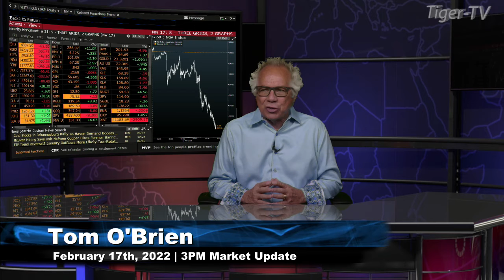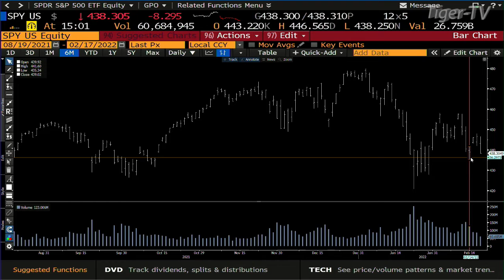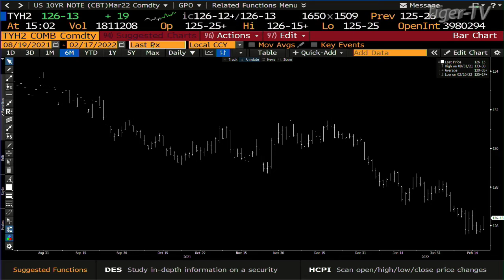February 17th, 3PM ET Market Update on TFNN - 2022